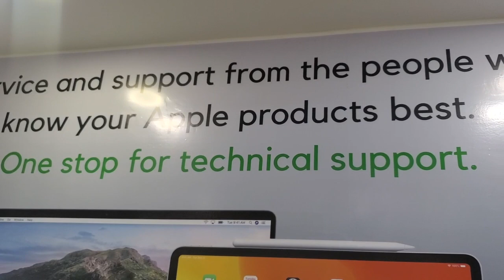How To Fix A Cracked iPhone In Ghana | iPhone Repair | Apple Store in Ghana | Authentic African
I show you how and where I went to fix the cracked screen on my iPhone in Ghana. I go to the Accra Mall, where they have a kind of Apple Store. You will see what I mean when you watch the video...

00:00 - I don’t know if you guys can repair this
00:06 - intro
00:31 - what are we doing today?
01:05 - At Accra Mall
01:25 - Going into the iStore
02:12 - Can you fix my phone?
03:40 - How long will it take to fix my iPhone?
03:57 - Collecting my contact details
04:50 - How much did it cost to fix?
05:34 -  Outtro

Major thanks to the great guys at the iStore in Accra Mall, Ghana who helped me in this episode 🙏🏿🙌🏿

Have questions or want to collab ✨